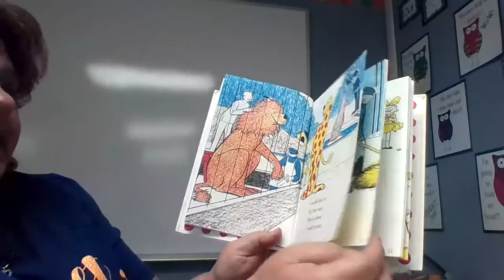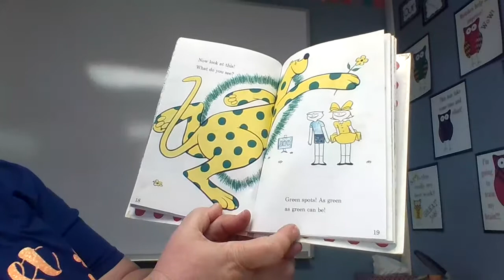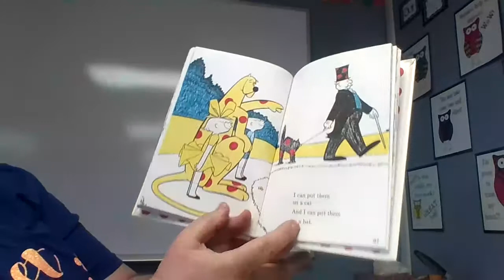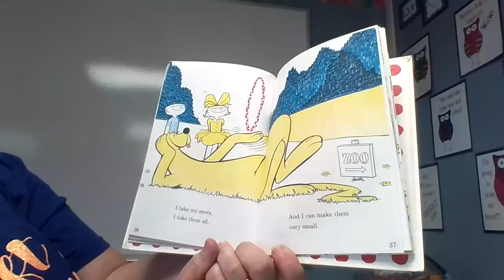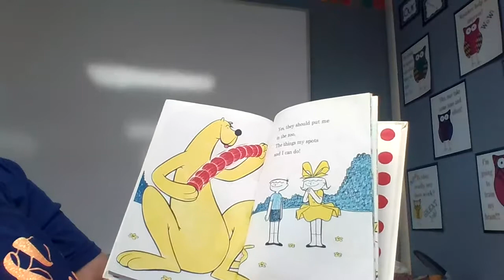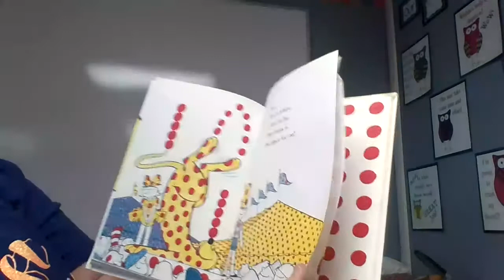Put Me In The Zoo #130449 (1.4)